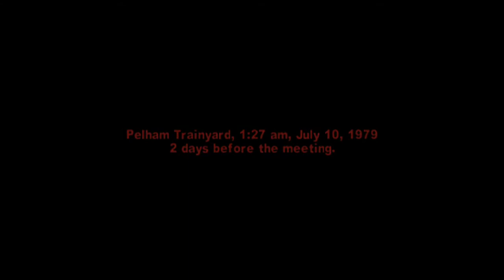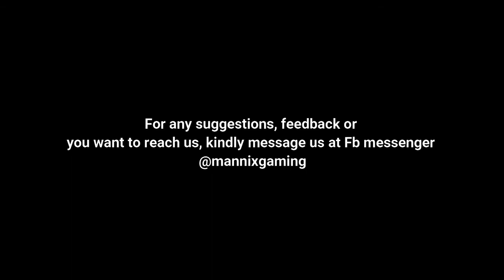The Warriors (Unleash the fury mode story) 2020 part 12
its time for the warriors to go all city, Cleon ordered remembrandt to put their mark on NYC new trains.Dodging the authorities and the moon runners on the train trainyard.